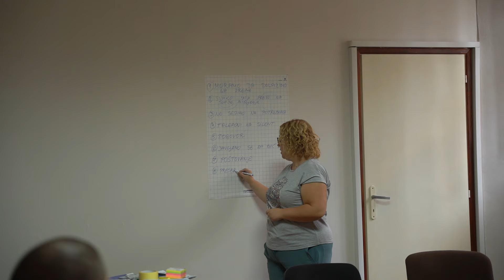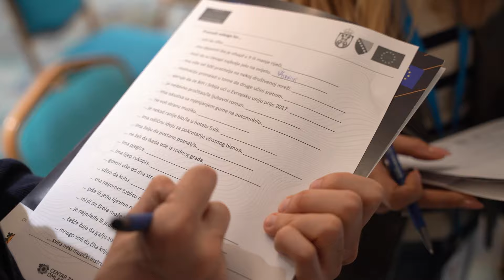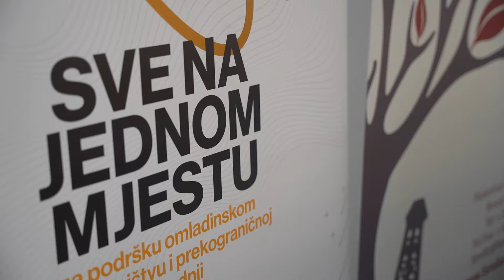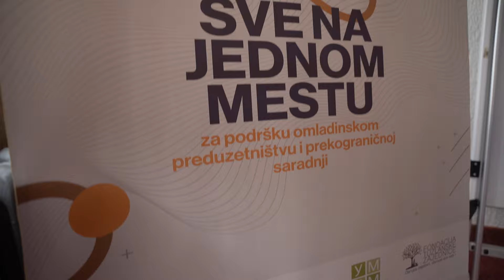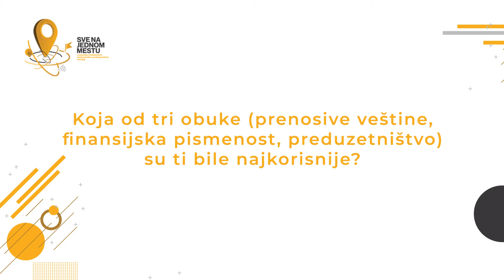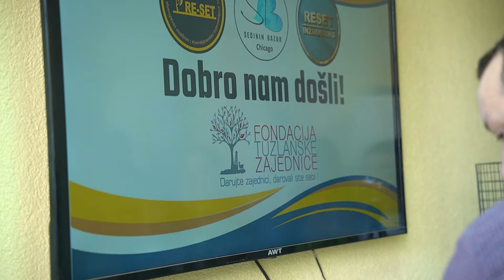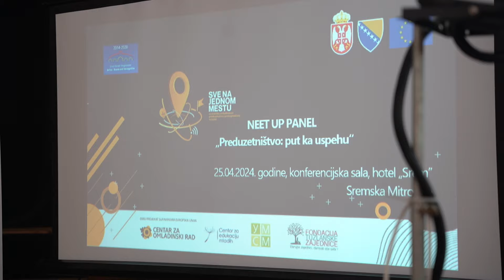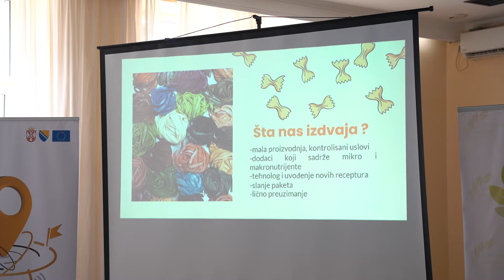Sve na jednom mestu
Formalno obrazovanje ne uspeva da odgovori adekvatno i blagovremeno na brze promene u potrebama tržišta rada. Nedostatak mekih veština i praktičnih iskustava poslodavci u zemljama Zapadnog Balkana često navode kao najveći problem. Za razliku od formalnog obrazovanja koje stvarati „probleme“ zbog visokih zahteva administracije, neformalno obrazovanje može brzo da odgovori na te izazove zbog svoje fleksibilnosti. Dodatni izazov za obrazovanje donosi 4.0. industrijska revolucija. Problem u budućnosti neće biti nedostatak zaposlenja, već́ nedostatak veština koje će zahtevati nova radna mesta. Potrebno je kombinovati digitalne, prenosive i preduzetničke kompetencije, osnažujući mlade ne samo da traže otvorene mogućnosti za posao, već́ i da stvaraju nova radna mesta i deluju globalno.

Meke ili prenosive veštine, mladi upravo stiču kroz programe omladinskog rada. Zbog nedostatka međusektorske saradnje, postojeće službe za zapošljavanje mladih koje sprovode OCD u većini slučajeva su jednodimenzionalne – fokusirane samo na jedan aspekt: digitalne veštine, preduzetništvo, praksa ili meke veštine. Čak i ako mlada osoba pohađa kurs za stručno usavršavanje, na kraju im nedostaje jedna od ključnih kompetencija za zapošljavanje, što ih primorava da pohađaju nekoliko programa, što dovodi do konfuzije i demotivacije.

„SVE NA JEDNOM MESTU“ predstavlja model integrisanih usluga za (samo)zapošljivost mladih koji nisu u sistemu obrazovanja, radnom odnosu, niti u sistemu obuke (mladi iz „NEET“ populacije), zasnovan na „one-stop-shop“ metodologiji, koji na jednom mestu omogućava mladima da razviju veštine i znanja neophodna za pokretanje sopstvenih poslovnih ideja i povezivanje sa malim i srednjim preduzećima i IT kompanijama.

“Sve na jednom mestu” je program obuke namenjen mladim ljudima koji žele da unaprede svoje znanje i veštine i žele da pokrenu svoje poslovne ideje. Bez obzira kojom profesijom planirate da se bave, finansijska pismenost, preduzetničke i meke veštine su sastavni deo svakog posla, te smo u skladu sa tim i kreirali „One stop shop“ model koji na jednom mestu obuhvata sve što je potrebno mladima kako bi brzo i lako pokrenuli svoje preduzeničke ideje.

Program se sastoji iz 3 kursa koja će se organizovati u periodu od septembra 2023. do februara 2024.

Kurs prenosivih veština
Kurs finansijske pismenosti
Kurs preduzetništva
Postoji veliki broj kurseva, ali ono po čemu se program obuka „Sve na jednom mestu“ izdvaja je činjenica da pokriva kompletan i zaokružen set veština na jednom mestu, uz fokus na buduće zaposlenje.

U okviru obuke 25 stipendija biće dodeljene u Srbiji i 25 u Bosni i Hercegovini.

Ukoliko polaznik uspešno prođe kurseve, dobija priliku da u drugoj fazi programa radi na konkretnoj izradi biznis ideje uz direktnu podršku uspešnih mentora / predstavnika firmi, i to u trajanju od 3 meseca.

Takođe će imati mogućnost da svoju biznis ideju predstave u okviru „Elevator pitch“ događaja i uđu u top 6 timova koji će dobiti podršku u vidu biznis savetovanja, podršku pri nalaženju dodatnih finansijskih sredstava i ostalih važnih elemenata za početak biznisa.

Projekat „Sve na jednom mestu za podršku omladinskom preduzetništvu i prekograničnoj saradnji“ je program koji Centar za omladinski rad (Srbija) provodi u partnerstvu sa Centrom za edukaciju mladih (Bosna i Hercegovina), Udruženjem mladih – UM Sremska Mitrovica (Srbija) i Fondacijom Tuzlanske Zajednice (Bosna i Hercegovina) u 6 opšina i gradova prekograničnog regiona Republika Srbija i Bosna i Hercegovina.
Projekat je finansiran od strane Evropske Unije kroz program prekogranične saradnje Srbija – Bosna Hercegovina 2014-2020, u okviru Instrumenta pristupne pomoći (IPA II).